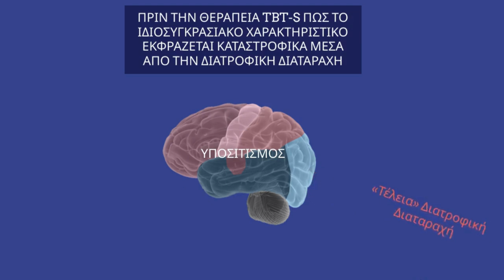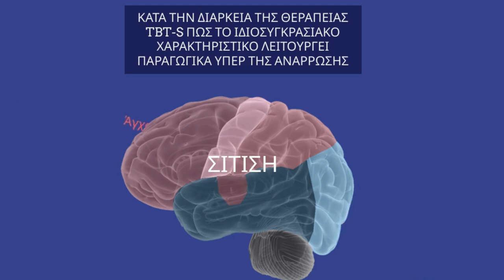TBT S VIDEO 2 MIN FINAL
ΠΩΣ ΤΑ ΙΔΙΟΣΥΓΚΡΑΣΙΑΚΑ ΧΑΡΑΚΤΗΡΙΣΤΙΚΑ ΑΠΟ ΠΑΡΑΓΩΓΙΚΑ ΕΚΔΗΛΩΝΤΑΙ ΜΕ ΚΑΤΑΣΤΡΟΦΙΚΟ ΤΡΟΠΟ ΜΕΣΑ ΑΠΟ ΤΑ ΣΥΜΠΤΩΜΑΤΑ ΚΑΙ ΤΙΣ ΣΥΜΠΕΡΙΦΟΡΕΣ ΤΩΝ ΔΙΑΤΡΟΦΙΚΩΝ ΔΙΑΤΑΡΑΧΩΝ.ΚΑΙ ΠΩΣ TBT-S ΑΝΑΚΑΤΕΥΘΥΝΕΙ ΤΑ ΙΔΙΑ ΙΔΙΟΣΥΓΚΡΑΣΙΑΚΑ ΝΑ ΓΙΝΟΥΝ ΠΑΡΑΓΩΓΙΚΑ ΓΙΑ ΤΗΝ ΕΞΑΛΕΙΨΗ ΤΗΣ ΝΟΣΟΥ.